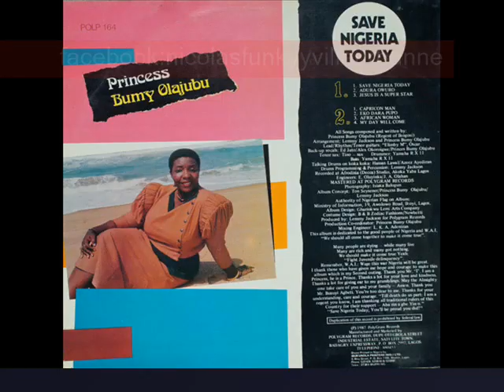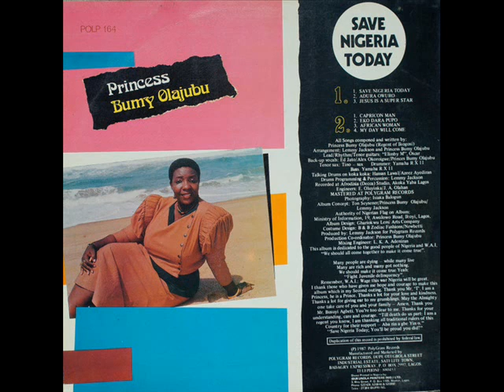princess bumy olajubu-adura owuro(1987)rare funk nigeria